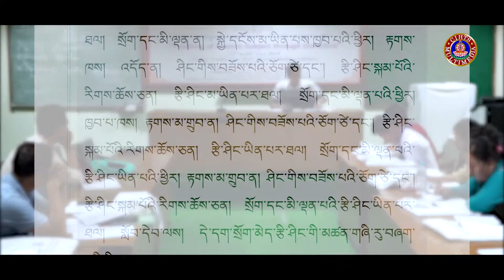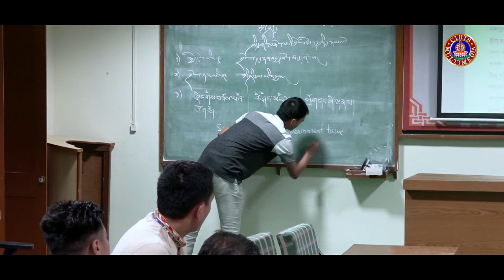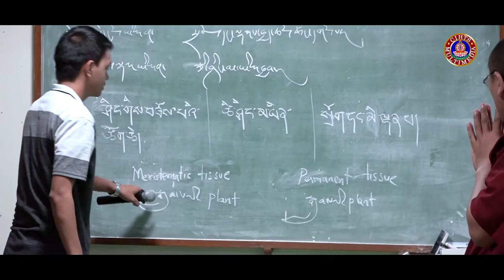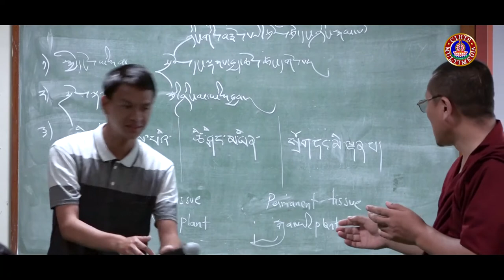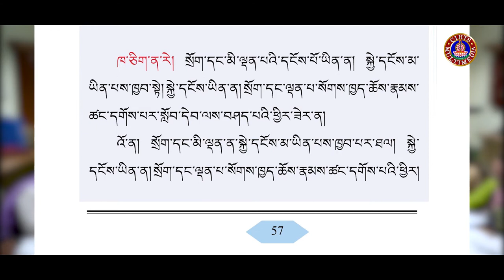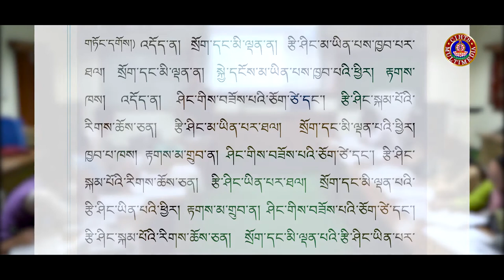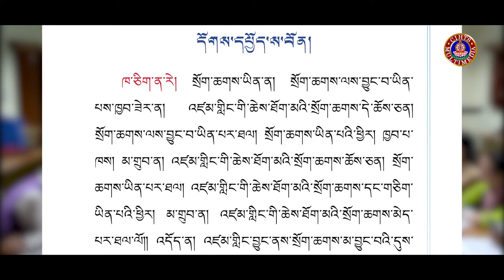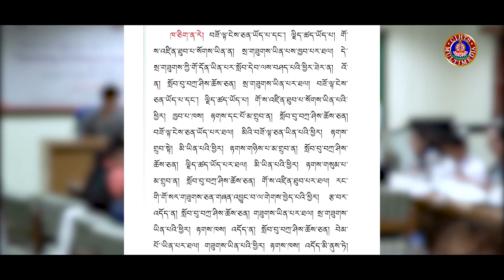རིགས་ལམ་བརྒྱུད་ནས་ཚན་རིག་འཁྲིད་ཐབས་ཀྱི་དགེ་རྒན་ཟབ་སྦྱོང་། 18 ལྟ་གྲུབ་སློབ་དཔོན་རྒན་བློ་བཟང་རྒྱ་མཚོ།